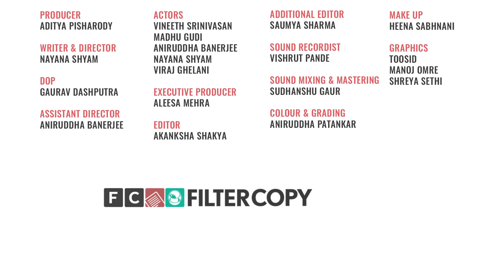FilterCopy | Things Skinny People Are Tired Of Hearing | Ft. Banerjee, Madhu, Nayana, Viraj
We're all guilty of giving the skinny people in our life a tough time about their weight. But honestly, gaining weight is as tough a task, if not tougher, as losing weight.

Gaining weight is not an easy task! All of us have a few 'skinny people' in our circle and we all are guilty of making fun of them.

CREDITS

Producer
Aditya Pisharody

Writer & Director
Nayana Shyam

Gaurav Dashputra

Assistant Director
Aniruddha Banerjee

Executive Producers
Aleesa Mehra

Editor
Akanksha Shakya

Additional Editor
Saumya Sharma

Actors
Vineeth Srinivasan
Madhu Gudi
Aniruddha Banerjee
Nayana Shyam
Viraj Ghelani

Sound Recordist
Vishrut Pande

Sudhanshu Gaur

Colour & Grading
Aniruddha Patankar

Make Up
Heena Sabhnani

Graphics
TooSid
Manoj Omre